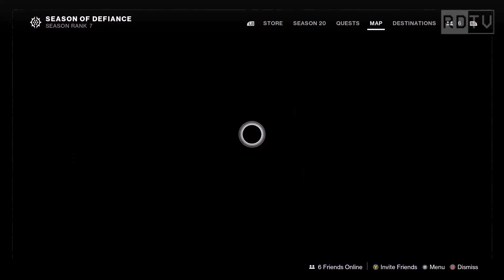THE HEADLESS ROBOT DANCE! - Destiny 2: Lightfall | #9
Deer and Derek are dispatched to investigate the Vex presence in the CloudArk's power source. If it shuts down, the VRChat servers go down, and everyone dies or something. After some more sus behavior, the destroy the source of the disturbance but are then interrupted by the Shadow Legion who rigged the place to explode! The gang also learns about the river of souls and some more lore.